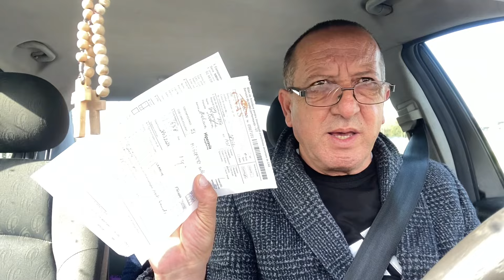Cu Mama la Spital la Tr Severin din nou ! Mama se simte rău !